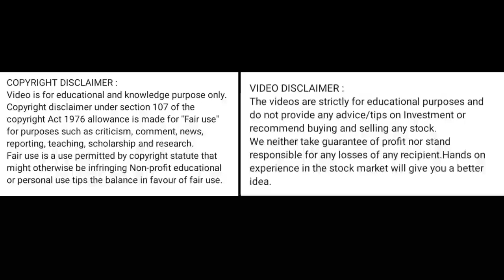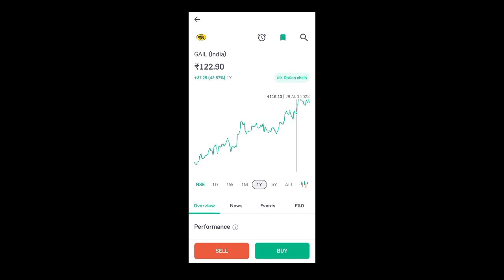gail india share price today l gail india share news today l gail india share latest news today